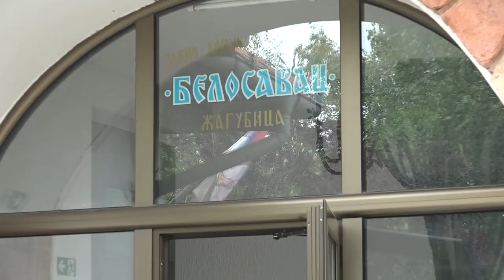Racionalnom potrošnjom do redovnog vodosnabdevanja